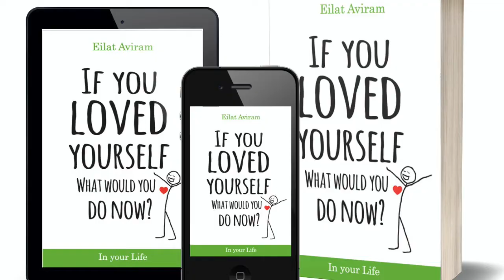Joy is more contagious than fear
YOUR FEAR IS CONTAGIOUS!
Did you know that?
BUT YOUR JOY IS EVEN MORE CONTAGIOUS.
Watch this 1-min clip from my 21 Days to Stop Being Scared of the Unknown.

Emotions have a measurable electromagnetic-magnetic frequency. So every time you give into that fear, it makes it stronger. And every time you choose love, peace, joy and compassion, it makes it easier for those around you to feel it too.
Physics shows that the frequencies of joy and love interrupt and then dominate the frequencies of fear and hate. Isn’t that so cool?
I’m so tired of feeling fear, aren’t you?
Do you also want world peace?
Let’s help each other do this. Let’s change the world by choosing to turn towards feeling kindness, compassion, love, peace and joy - one challenge at a time.